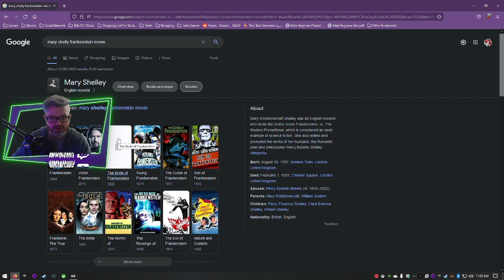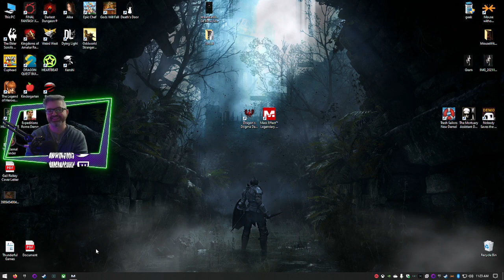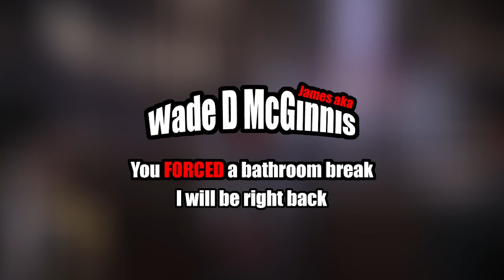[06] Wade plays Mass Effect Legendary Edition (Renegade // Insane)